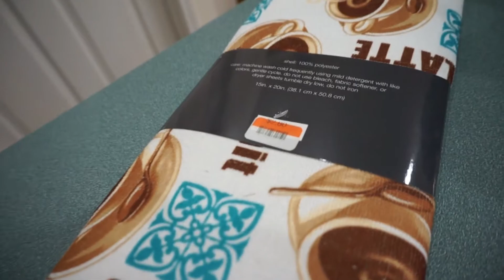Decor Shopping ~ Found Some Cute Items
Spend The Day With Me | Decor Shopping | I Found Some cute Items